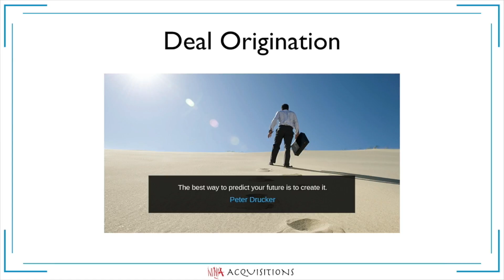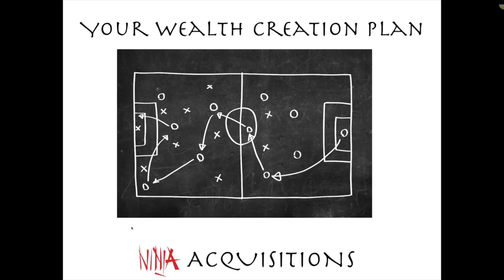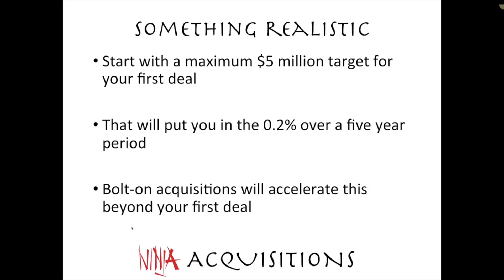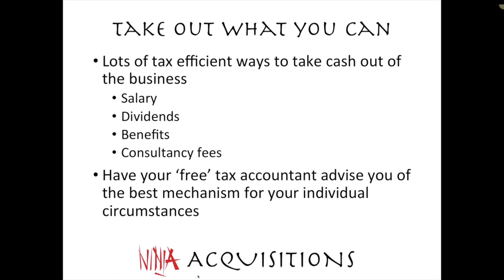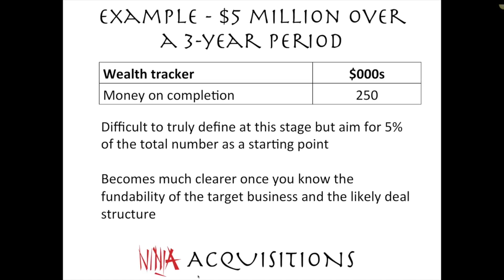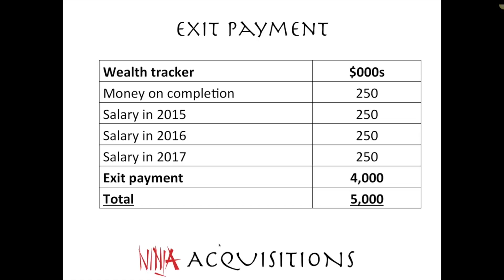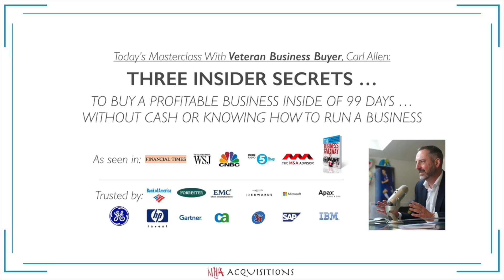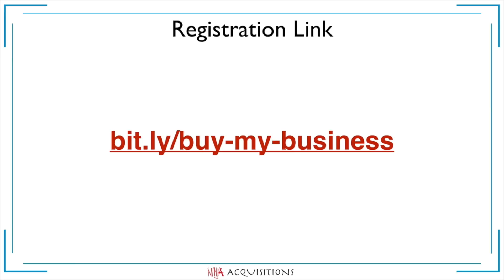Deal Specification: How to create a wealth creation plan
Welcome to this YouTube channel on how to buy businesses no cash down, I'm Carl Allen and I'd be buying businesses for almost 25 years, with more than 250 deals in 17 countries.

This playlist is all about deal specification, so what type of business do you want to buy, the sector location, the size of the deal, your desired role in the business, and how you bring your passion, your business skills, and experiences to bear? There are five in total.

Next, I want to cover your wealth creation plan. Now, this module is important for both individuals and existing business owners. However, there is another module following on from this that builds on the first wealth creation plan to then include bolt-on acquisitions. Not even if this is your first deal. You should still watch the next video that shows you how you can accelerate your individual wealth creation plan.

Our mission at Dealmaker Wealth Society is to forge a global movement of business owners and empire builders through acquisition entrepreneurship, i.e. BUYING existing, profitable businesses rather than starting them completely from scratch.

Why? Because I’ve been doing this for more than 30 years and I know for a FACT that the life you’ve always wanted is not out of reach. In fact, with acquisition entrepreneurship it’s closer than ever.

Through world-class online course training, coaching, and support from a group of entrepreneurially-minded people like you, Dealmaker Wealth Society is a step-by-step roadmap to the financial security and freedom entrepreneurship offers.

With us, you can — and WILL — shut out the naysayers, make your own rules, and unleash your full potential with the support of like-minded dreamers turned dealmakers.

I spent the first half of my career doing M&A on Wall St. But today, I work fewer hours, travel the world, enjoy my family, care for my health… and focus on building a lasting legacy.

Now my team and I want to help you do the same.

The Dealmaker Wealth Society website is full of amazing resources to aid you along your dealmaking journey.

And if you’re interested in better understanding what this business buying thing is all about, I strongly encourage you to sign up for our next 10-day Business Buying Challenge

By the end, not only will you discover if buying a business is the right path for you… but you’ll be halfway to owning a business that perfectly matches your passion, skills and work experience.

You’re only one deal away from changing the trajectory of your life forever! I hope to see you in the Challenge.

Until then, bye for now.

- Carl Allen, Founder, Dealmaker Wealth Society